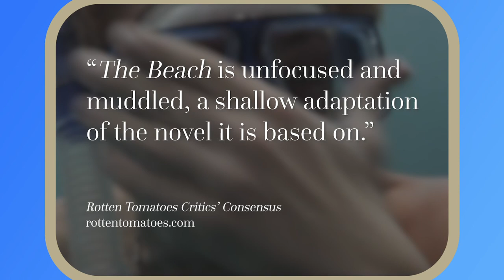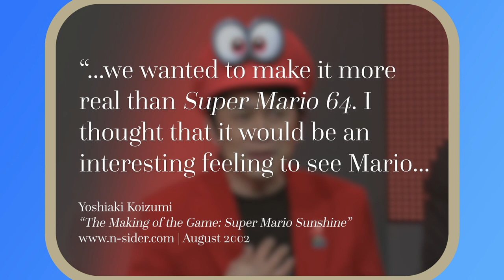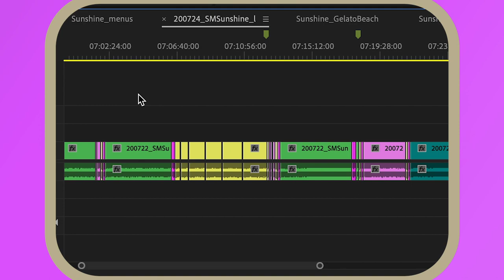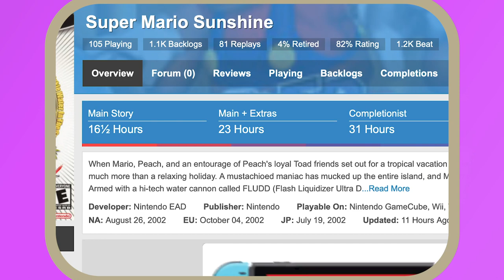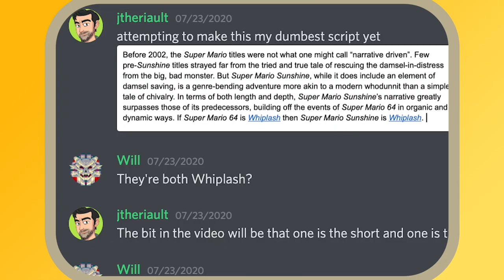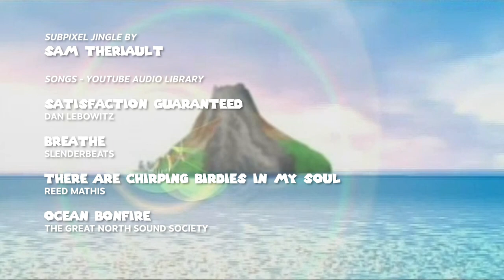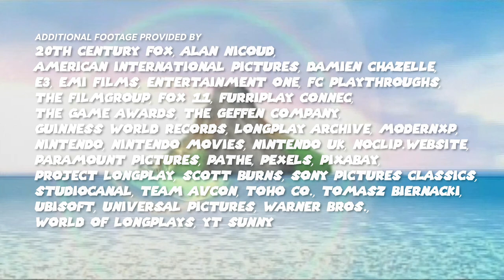Still Wonderful 18 Years Later | Super Mario Sunshine (Review)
Buckle up for 40 minutes of Jake talking about 2002's seminal, tropically themed 3D platformer: Super Mario Sunshine.